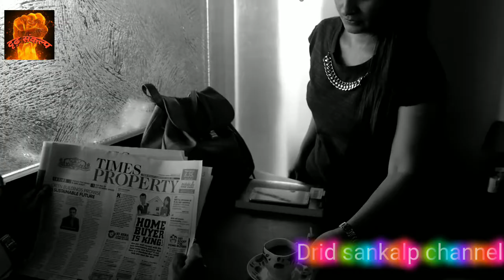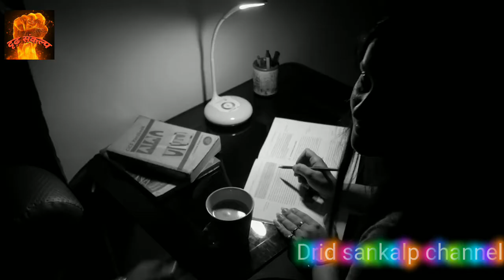Maa Baap k hmare es jivan pr b upakar Motivational Video by drid sankalp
दृढ़ संकल्प ; Maa Baap ka hmare es jivan pr bahumulya upkar yesa  es Video ko dekh kr aap kabhi bhi apne maa baap ka dil nhi dukhaoge

Please es Video ko jyada se jyada dekhe or share bhi kre dosto ye video desh ke har vykti ko dekhna chahiye kyoki ye video har insan k maa baap l up h es Video me mene btaya h ki ek ma apne santan k liye kya kya krti h or or es time ek ma or baat ki aam tao pr kya sthit h logo k beech
दृढ़ संकल्प
For Motivational videos and more